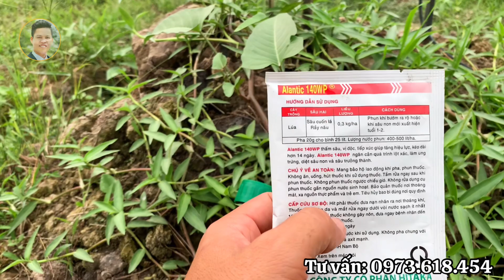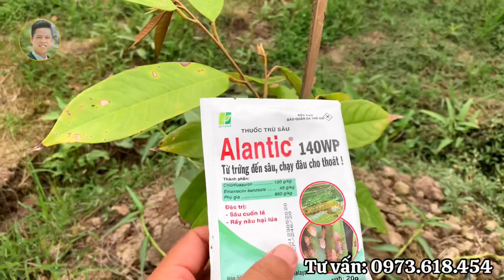Chăm sóc sầu riêng mới trồng| Đánh Giá Phân Thuốc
Sầu riêng mới trồng thì rãi phân gì phun thuốc gì ? Mời bà con mình cùng nhau tìm hiểu phân gì thuốc gì để sử dụng cho sầu riêng mới trồng.

00:00 Giới thiệu kênh Đánh Giá Phân Thuốc
00:16 Đặt Sầu Riêng vào mô
03:45 Chia sẽ Cách phun thuốc, rãi phân cho Sầu riêng mới trồng
13:23 Lời Cảm Ơn

Hãy Bấm Vào Nút THEO DÕI để ủng hộ Kênh ở những Video kế tiếp.